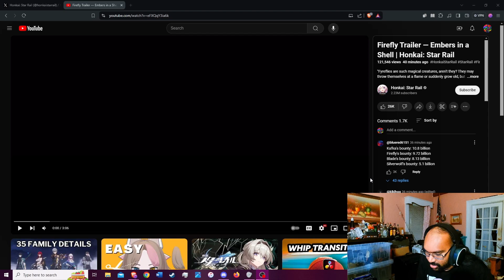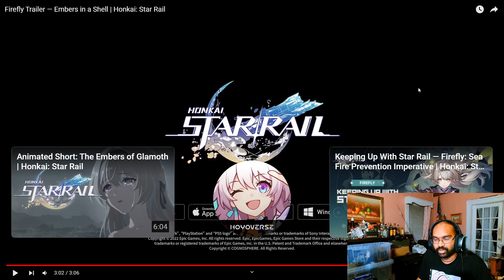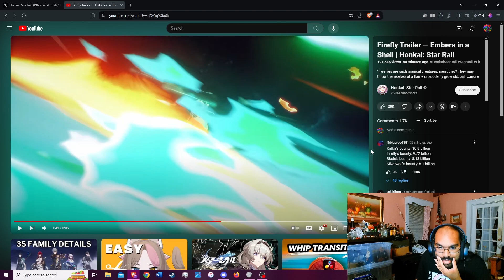IS SAM THE REASON FIREFLY IS DYING!? - Embers in a Shell HSR Trailer Reaction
Feel Free to come check me out on Twitch as well!

I also just made a Twitter!